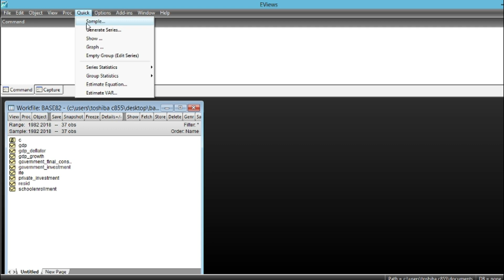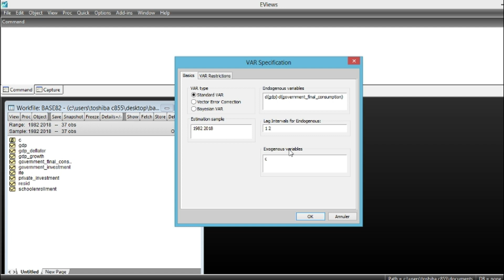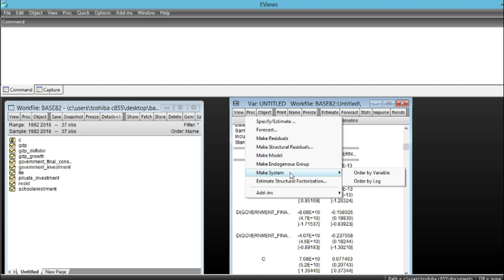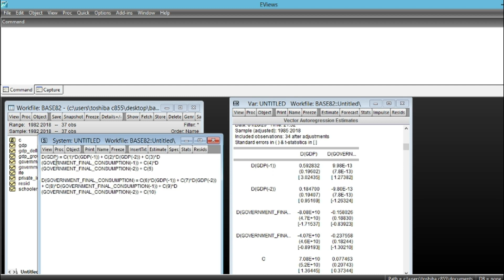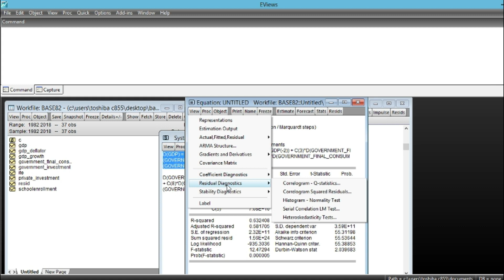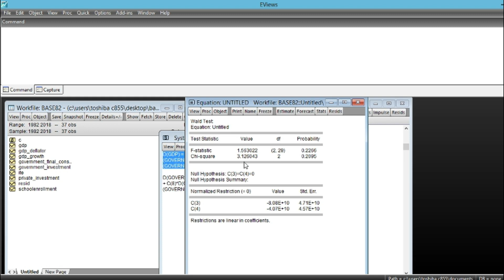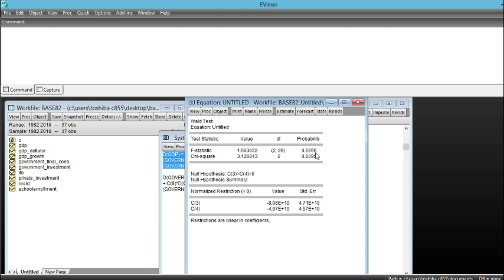Économétrie :Comment faire le test de causalité de Granger sous Eviews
Ce tutoriel vous montre comment faire le test de causalité sous Eviews.
Nous montrons pas à pas comment faire ce test en partant d'un modèle Vectoriel Autoregressif (VAR) pour aboutir au test de significativité global de Fischer. nous prenons le cas de variable macro-économique pour tester si les dépenses de consommation finale du gouvernement causent la croissance économique.

Vous avez des difficultés pour l'analyse de données ou une modélisation:Économétrie,Statistique pour entreprises, personnes, chercheurs, mémoires/thèses/articles avec SPSS,STATA,EVIEWS,CSPRO,R,SAS,RATS,Python,etc, n'hésitez pas à nous contacter aux adresses suivantes :

Je vous recommande les ouvrages suivants:

1)- L’Économétrie avec Eviews: Répertoire de quelques commandes de base (Français) Broché – 18 février 2019
de Jonas Kibala Kuma (Auteur)

2)- STATISTIQUES APPLIQUÉES POUR LES ENTREPRISES: AVEC SPSS, EVIEWS ET STATA (Français) Broché – 14 novembre 2018

Lance ton business en ligne: La Formule de la Vraie Entrepreneure du Web est un cours en ligne destiné aux femmes qui désirent lancer un business en ligne et travailler à leur propre compte avec le moins de capital et de risques. ou bien suit une FORMATION E-COMMERCE GAGNA: découvrez dans cette formation tous les secrets et les stratégies pour gagner de l'argent avec une boutique e-commerce et le dropshipping et recevez vos 10 bonus et en fin une Formation Google Ads : Google Addict :Google Ads n°1 en France.Maîtrise les stratégies sur les réseaux de recherche, display et video, avec la formation de Scale Me. en cliquant

Si vous n'avez pas un ordinateur, cliquez pour obtenir un Acer Chromebook CB315-3H-C2HN Ordinateur portable 15.6" HD (Celeron N4000, 4 Go de RAM, 32 Go eMMC, UHD Graphics 600, Chrome OS) .

et si vous voulez un ordinateur très performant, cilquez pour une Asus Vivobook S SM712DA-AU024T PC Portable 17" (AMD R5, 8Go de RAM, 512Go SSD, Windows 10) Clavier AZERTY Français

ou encore une Dell Inspiron 17-7786 Ultrabook tactile convertible 17,3" Full HD Argent (Intel Core i7, 16Go de RAM, Disque Dur 1To + 16G Optane, NVIDIA MX150 2Gb, Windows 10 Home) Clavier AZERTY Français

Votre anti virus Norton Security Premium 2019 | 10 Appareils | 1 an | PC/Mac/iOS/Android